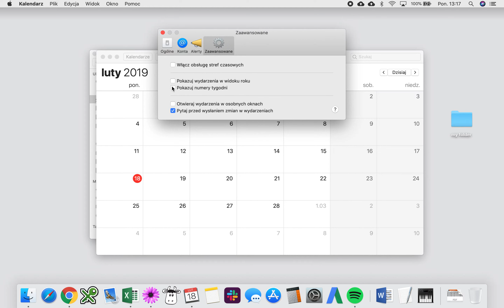Numery Tygodni w Kalendarzu MacOS (iCal)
Jak włączyć numerowanie tygodni w kalendarzu Mac'owym. Prost wystarczy włączyć aplikację Kalendarz następnie w zaawansowanych ustawieniach kalendarza wybrać opcję pokazywania numerów tygodni.